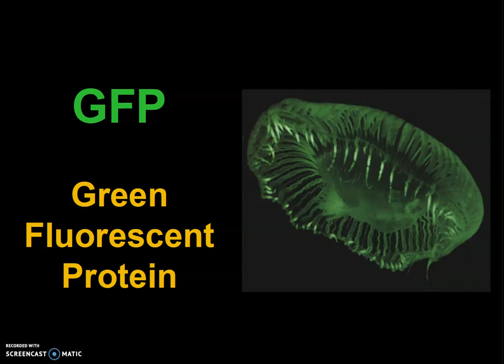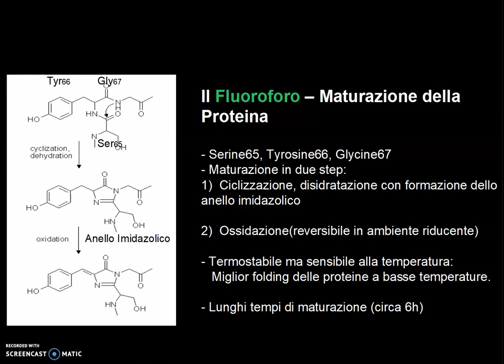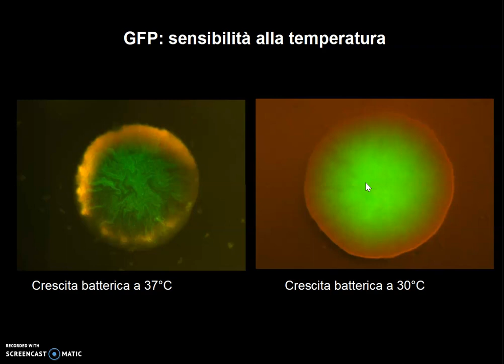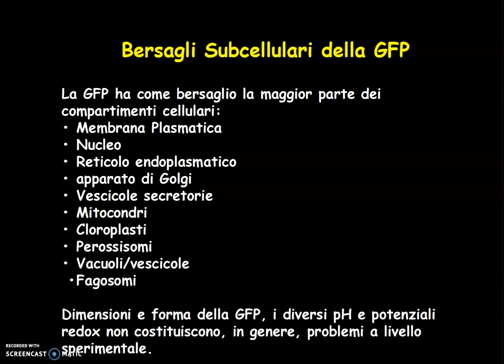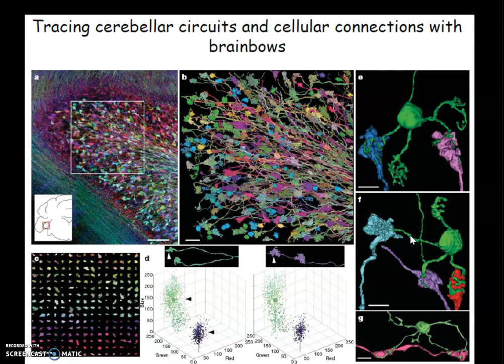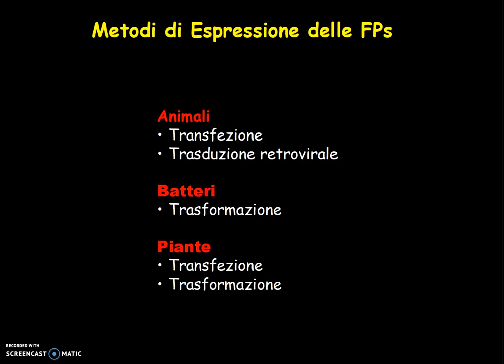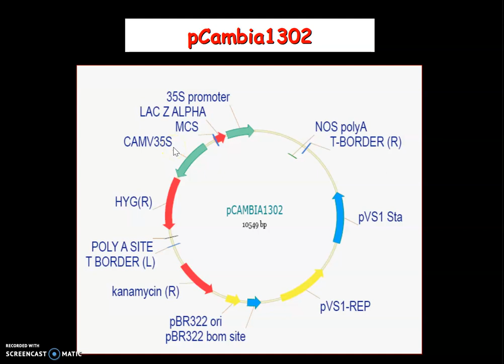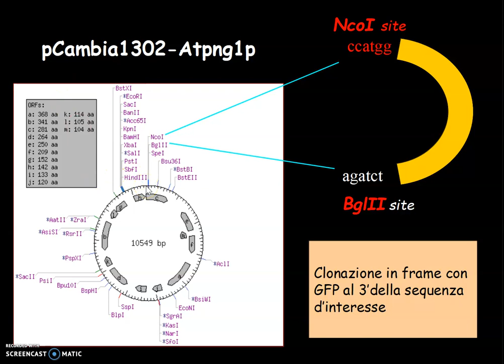GFP-green fluorescent protein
Applicazioni biotecnologiche